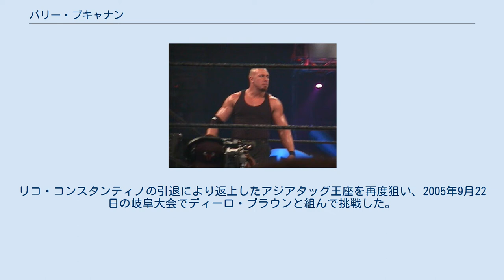バリー・ブキャナン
バリー・ブキャナン（Barry Buchanan、1968年1月15日 - ）は、アメリカ合衆国のプロレスラー。
ケンタッキー州エディビル出身。
ブキャナン（Buchanan）やブル・ブキャナン（Bull Buchanan）などのリングネームで知られる。
 1995年、ジョージア州北部のインディー団体NCWでデビュー。
その後、ジム・コルネットが主宰するノックスビルのSMWに参戦し、ザ・パニッシャー（The Punisher）のリングネームでコルネットのボディーガード役を務めた。
同時期、SMWはWWFと提携関係にあったため、1996年のSMW閉鎖後はWWFとデベロップメント契約を結び、同じくWWFの提携団体だったメンフィスのUSWAでキャリアを積んだ。
 USWAではリーコン（Recon）と名乗り、軍人ギミックの超大型ユニット "トゥルース・コミッション" に加入。
インテロゲーターと組んでUSWA世界タッグ王座を3回に渡って奪取した。
 1997年6月末より、トゥルース・コミッションとしてWWFに参戦。
スナイパーを加えたトリオのユニットとして、リージョン・オブ・ドゥームらと対戦するがブレイクには至らず、ブキャナンはファーム団体OVWで再調整することになった。
 2000年3月、ブル・ブキャナン（Bull Buchanan）の名前でビッグ・ボスマンのパートナーとしてWWFに復帰。
ボスマンの看守時代の仲間という設定のもと黒ずくめのSWATスタイルとなり、ボスマンと共にミスター・マクマホンの用心棒を務めた。
タッグ戦線にも進出し、APAやハーディー・ボーイズとも抗争を行うが、6月に早くも仲間割れを起こしてチームは解散。
 翌7月よりスティーブン・リチャーズ率いる自主検閲同盟 "RTC" のメンバーとして登場。
白シャツにネクタイ、黒いスラックス姿で戦い、WWFタッグ王座を獲得するなどトップ戦線で活躍した。
2001年のRTC解散後は再び2軍に降格。
その後、2002年末にB2（Bスクウェア）と名前を改めジョン・シナと共に行動するも、短期間で解雇された。
 その後TAKAみちのくの誘いで最強外国人軍団 "RO&D" のメンバーになり全日本プロレスで活躍。
リコ・コンスタンティノの引退により返上したアジアタッグ王座を再度狙い、2005年9月22日の岐阜大会でディーロ・ブラウンと組んで挑戦した。
2006年のチャンピオン・カーニバルでは武藤敬司に勝利。
しかし、同年9月17日のRO&Dvsブードゥー・マーダーズ "敗者チーム解散マッチ" においてディーロと共にTAKAとケアを裏切りブードゥー・マーダーズに加入。
 2007年には、TAKAみちのくがプロレスリング・ノアでRO&Dを再結成し、ノアに主戦場を移した。
来日当初は華がないせいか陰に隠れていたが、ブルーザー・ブロディを彷彿させるようなシャウトや、フードを脱ぐと豹変しクレイジーになる二重人格、世界一の握力から放つアイアン・ボムというギミックを手に入れてから一気にブレイクした。
 近年は、ジョージア州のSECW（サザン・エクストリーム・チャンピオンシップ・レスリング）を拠点としたインディー団体に出場。
2011年11月にはジョン・シナゆかりの人物としてB2名義でWWEのRAWにゲスト出演した。
TAKAみちのくによれば、2013年1月の時点では長距離ドライバーを兼務しながらプロレスも継続しているとのことであった。
 2014年11月23日、ジョージア州ボーデンでディーロ・ブラウンとタッグを組んで引退試合を行った。
引退後はジョージア州で副保安官を務めている。